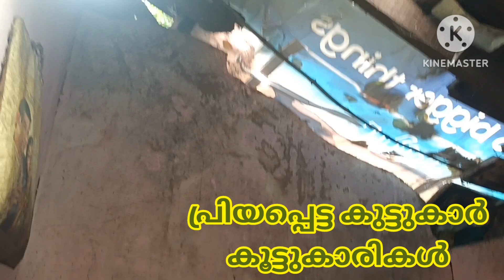post no 447 ksd BAMBRANA 600 MTR 15 cent land with tild house 6238632417